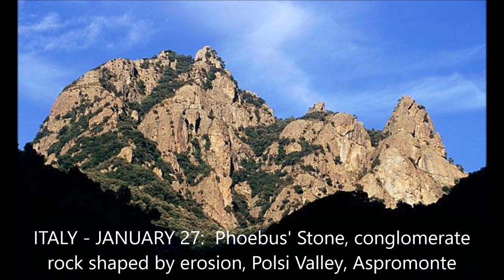TARANTELLA CANADISA NTONI MOMMO E CICCIO ALATI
88 VIDEO GIANFRI